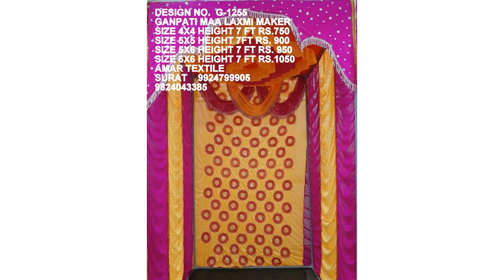gori nand ganesh,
Here is my new and exclusive craft video which is mind blowing for mandap decoration WE THE LARGEST MANUFACTURE OF MANDAP TENT CLOTH CEILING PARDA CHAIR COVER TABLE COVER SITUATED IN SURAT GUJARAT MANDAP PANDALS SHAMIYANA TENT DECORATION CLOTH WHOLESALER MANUFACTURER SUPPLIERS CONTACT OR WHATAPPS AT 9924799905 FOR LATEST COLLECTION WE ARE SITUATED AT SURAT GUJARAT.NO OTHER BRANCHES IN ANY CITY.
AMAR TEXTILE SURAT HERE TENT MANDAP CLOTH MANUFACTURE AND WHOLESALE.WE SUPPLY READYMADE ITEM ALSO LIKE CEILING PARDA TABLE COVER CHAIR COVER TABLE JALAR ROUND TABLE COVER AND JALAR CANOPY ENTRY GATE CHIRI WEDDING MANDAP. WE HAVE A WIDE NETWORK OF MORE THEN FIVE THOUSAND CLIENTS, SERVING ALL SINCE 1992. CUSTOMER RELATIONSHIP, CUSTOMER BELIEF, CUSTOMER SERVICES, CUSTOMER SATISFACTION IS OUR MAIN MOTTO.
WE TAKE ORDER IN BULK.WE SUPPLY GOODS TO ALL OVER INDIA BY COURIER AND TRANSPORT. GOODS REACH IN FOUR TO FIVE  DAY TILL CUSTOMER CITY SAFELY. 10 PCS TRANSPORT CHARGES ARE 650 RS. AND FOR 2 PCS ALSO COURIER ARE 650 AND FOR 5 PIECE ALSO COURIER CHARGES ARE 650 ONLY .WE MOSTLY SENT GOODS BY DTDC COURIER OR BY VRL TRANSPORT TO YOUR DESTINATION .
THERE ARE 5000 SINGLE LARGEST PHOTO ALBUM.CEILING PARDA ENTRYGATE CHAIRCOVER BRIGHTLYRA TAIWAN PRINT AND MANY  COLLECTION RELATED TO TENT MANDAP SHAMIYANA CLOTH AND READYMADE.OUR HEAD OFFICE IS IN SURAT ALL ITEMS OF MANDAP CLOTH TAIWAN PLAIN TAWAN PRINT IN ALL FEET BRIGHT LYRA SIDE WALL ,PARDA CEILING CLOTH AND READYMADE AVAIBLE AND ALWAYS TRYING TO SERVE U BETTER.
हम सभी तरह के मंडप, तम्बू, घटनाक्रम, प्रदर्शनी, भोज कपड़े और सजावटी वस्तुओं के लिए निर्माता हैं। नवीनतम कैटलॉग डिज़ाइन के लिए 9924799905 पर व्हाट्सएप।
WEDDING PLANNER EVENT MANAGEMENT Plan an amazing wedding with LOW cost. Check out to make your Budget Indian wedding a huge success.If you want to call us WE ARE AVAIBLE FOR YOU.Enjoyed watching OUR VIDEO subscribe for a new video BE WITH us
Comment ✔✔ON WHAT VIDEO U REQIRE FROM OUR SIDE YOUR FEEDBACK ,WAS IT USEFUL FOR U
AMAZING Traditional Wedding Mandaps of 2021. Creative designers at Melting have designed these mandaps that stunned the wedding couple. We come up with such decor ideas that become bench mark in the wedding industry. Wedding is the most important ceremony in a wedding, it is important to design a Theme which matches the Couples personality and result in best wedding Photos.These designs can also used for Grand Ceremonies.
decoration ideas at home simple and easy. Guys I assure you if you follow the video you can select perfect design similar or better for ourself. For any queries or if you want to inform me in comment section.
DIGITAL PARDA SIDEWALL , 3D DIGITAL PARDA SIDEWALL , GOD IMAGES DIGITAL PARDA SIDEWALL ,NATURE DESIGN DIGITAL PARDA SIDEWALL, DIGITAL CELING 3000 THOUSAND MORE COLLECTION  CAN BE AT YOUR DOOR STEP.
JALAR MAHARAB,FRILLENTRYGATE,CHAIR COVER ARE ALSO AVAIBLE AND MAKE TO ORDER IS ALSO APART OF IT. PANDAL SHAMIYANA EVENT THAT MAKE YOU SHINE MADE IN INDIA HSN 5407,HSN 6006